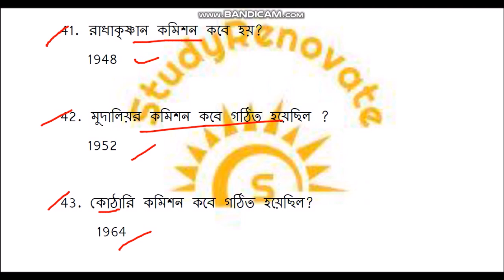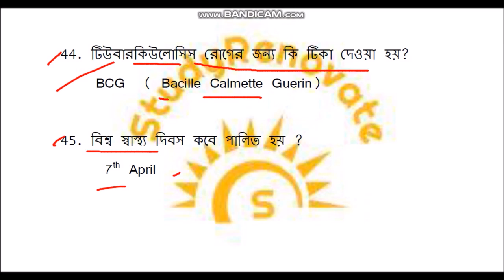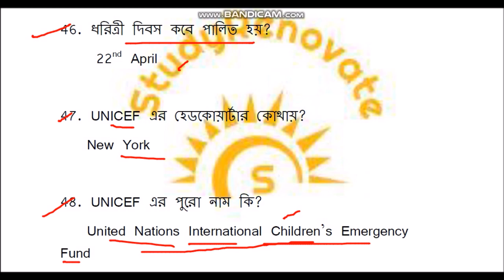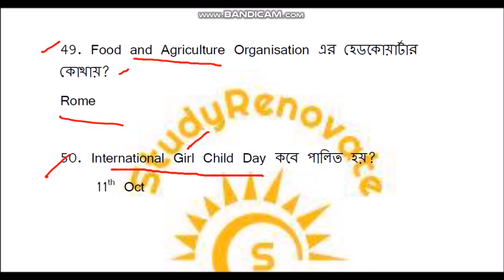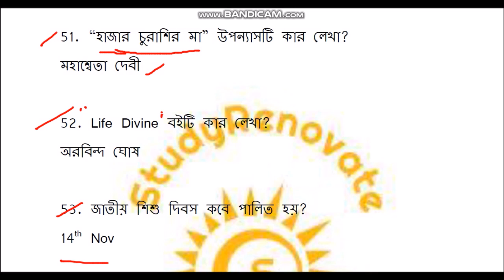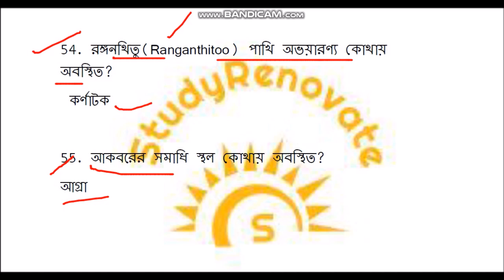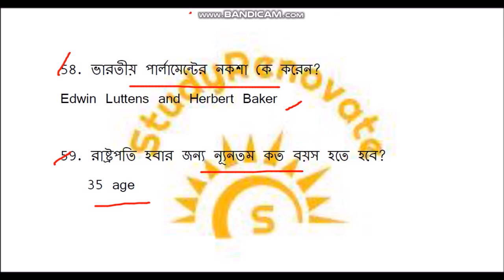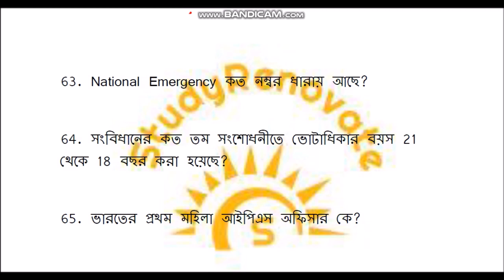ICDS SUPERVISOR CRASH COURSE GS DAY 3//wbpsc icds//general studies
#60 Days Crash Course for ICDS SUPERVISOR 2019 ১১ই আগস্ট ২০১৯  আইসিডিএস সুপারভাইজার এর পরীক্ষা যারা দিছো তারা ঠিক কিভাবে প্রিপারেশন নেবে? অংক, জেনারেল ইন্টেলিজেন্স এবং জেনারেল নলেজ, সম্পূর্ণ  সিলেবাস ৬০ দিনের মধ্যে প্রাক্টিস সেট সহ আমাদের চ্যানেলে দেখো!
এই পরীক্ষা ক্র্যাক করার এটাই সুবর্ণ সুযোগ।